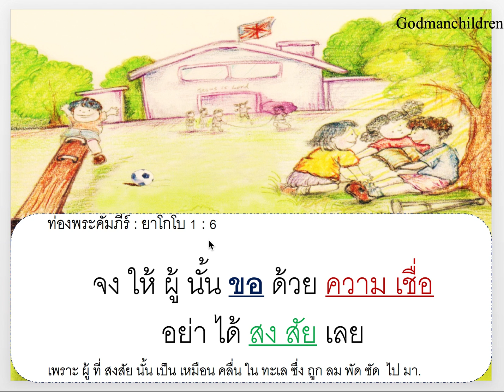ยาโกโบ 1 ข้อ 6 จงให้ผู้นั้นขอด้วยความเชื่อ อย่าได้สงสัยเลย เพราะผู้ทีสงสัยนั้น